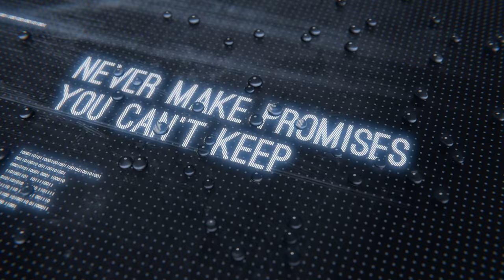Dealing With An Angered Donor | Nonprofit Fundraising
One of my first failures in dealing with donor frustration came on the heels of a telemarketing campaign in 1989 -- I really blew it "big-time" with a donor!!  But I learned one valuable lesson and many more over the years that I'd like to share with you.  In this video, you’ll learn the top four lessons in dealing with donor frustration and complaints.

Timeline:
00:00 - Introduction
02:08 - Lesson #1
03:32 - Lesson #2
04:46 - Lesson #3
06:06 - Lesson #4
07:32 - Final Thoughts